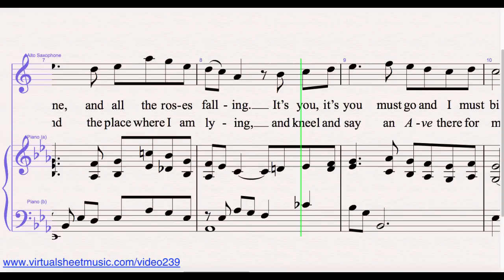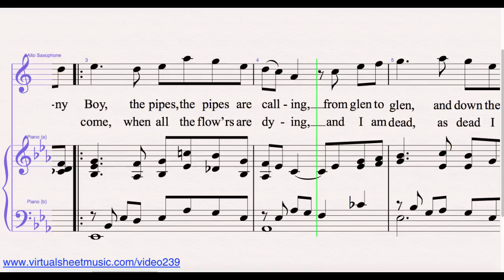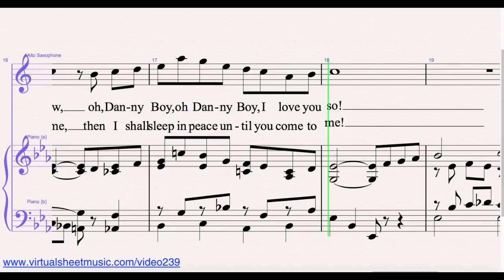Danny Boy from Saint Patrick’s Day Collection Alto Saxophone and Piano Sheet Music Video Score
Danny Boy from Saint Patrick’s Day Collection Sheet Music Video Score. This Video Score is about alto
saxophone and piano music and related MP3 files. It gives you the opportunity to play the music directly from your computer screen and to discover our unique repertoire of high quality digital sheet music.